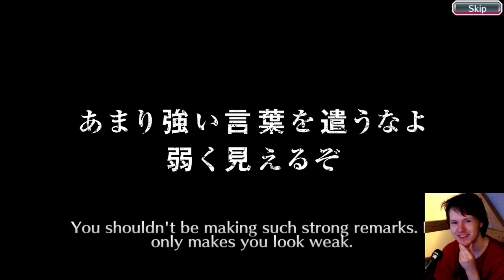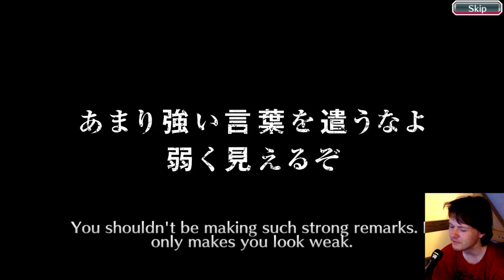Bleach: Brave Souls - [#268] Showdown In Karakura [5★!] (Step 1 - Summon X10 & Single)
Happy one-year anniversary Bleach: Brave Souls! In this episode we do a summon X10 & single from Showdown In Karakura Step-Up Summons.